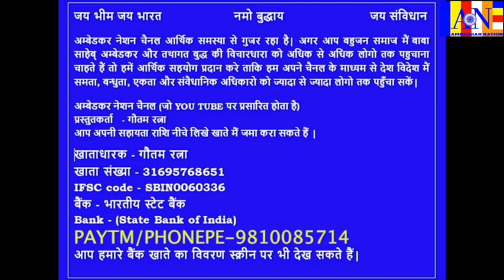हमे रोको मत || हमे टोको मत || हमे आगे बढ़ते जाना है || जय भीम का नारा लगाना है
हमे रोको मत || हमे टोको मत || हमे आगे बढ़ते जाना है || जय भीम का नारा लगाना है || जय भीम जय भीम… || भीम सांग: सुपरहिट सांग रोको मत टोको मत आगे बढ़ते जाना है || जय भीम. Director:- Gautam Ratna || Singer:- Rohit Chauhan || Writer:- Annu Rizvi. || 14 अप्रैल बाबासाहेब अम्बेडकर जन्मदिन || Bharat Ratan Babashaheb Dr. Bhim Rao Ambedkar Birthday Song || बाबासाहेब अम्बेडकर की विचारधारा को घर घर तक पहुंचाने के लिए चैनल को आर्थिक सहयोग करें.